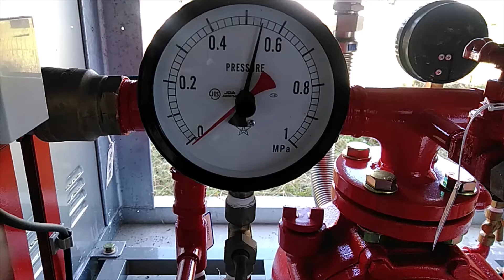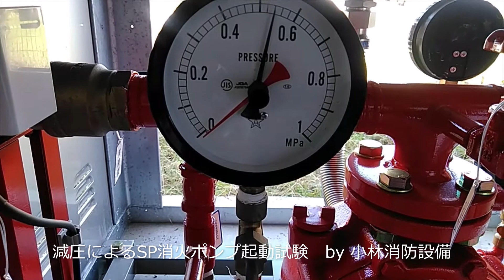減圧による特定施設水道連結型スプリンクラー設備消火ポンプ起動試験（末端試験弁開放）④ sprinkler equipment～小林消防設備 福岡県豊前市 全類消防設備士 第二種電気工事士 経営学修士～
甲種1類消防設備士の小林寮一が、特定施設水道連結型スプリンクラー設備（消火ポンプ・水源等設置あり）の消火ポンプ自動起動の確認を行うため、末端試験弁を開放することで配管内に減圧をかけ、配管内の減圧（動画の防火対象物さまの場合、0.22MPaを切ると消火ポンプ自動起動）による消火ポンプの自動起動を確認していきます。
スプリンクラー設備の消火ポンプは、屋内消火栓設備の消火ポンプ（手動起動）とは異なり、配管内の減圧をとらえて自動で起動します（消火ポンプ制御盤による直接起動もできます）。
停止は、屋内消火栓設備の消火ポンプと同様に、直接停止のみです（消火ポンプ制御盤の停止を押す）。
特定施設水道連結型スプリンクラー設備は、限定された施設さまで適用できる簡易スプリンクラー設備です。